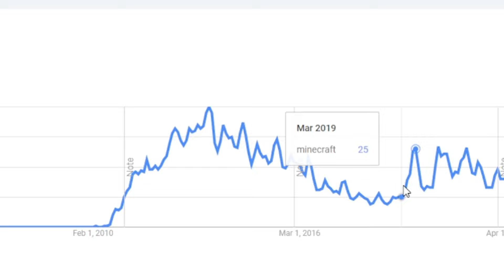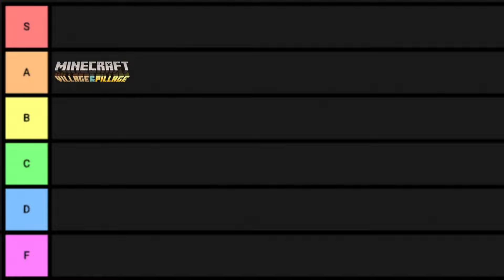The Village and Pillage Update... 5 years later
Today, I do an in-depth analysis on the 1.14, village and pillage update.